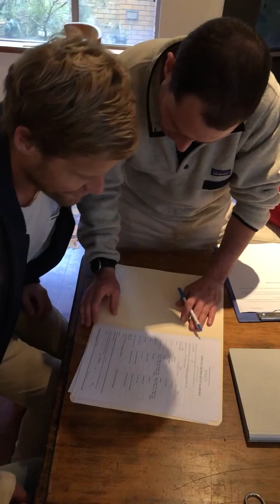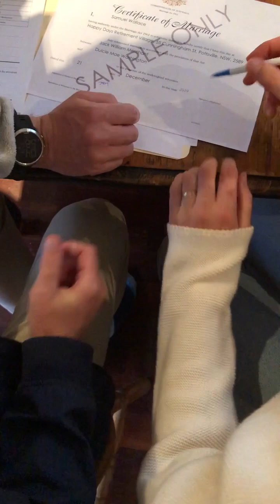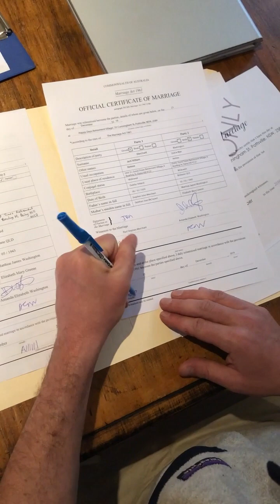Wedding ceremony Jack and Dulcie by Sam Wallace